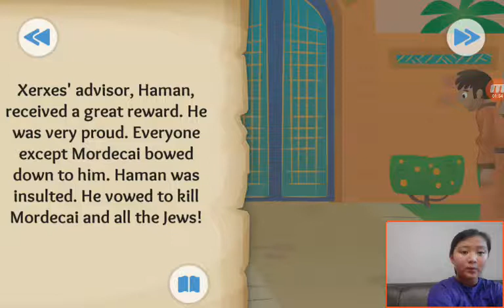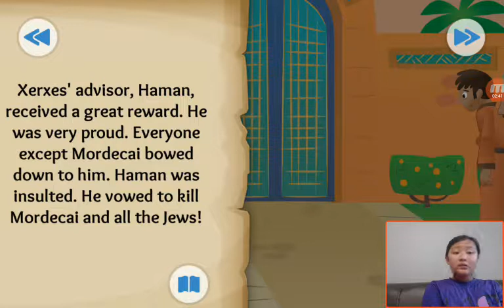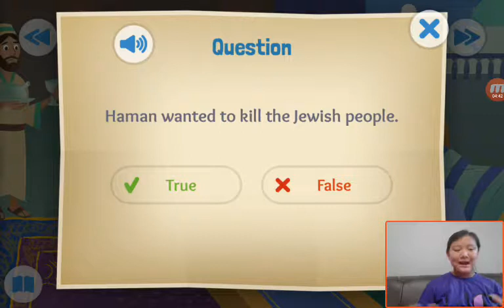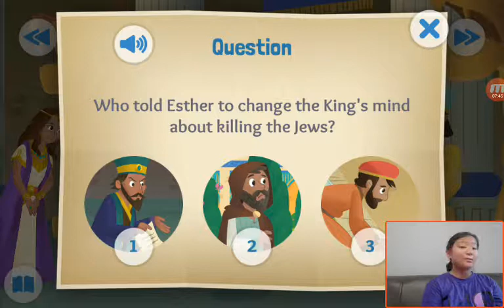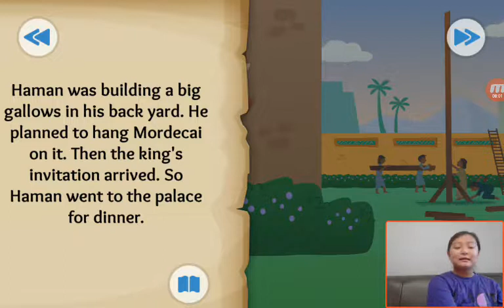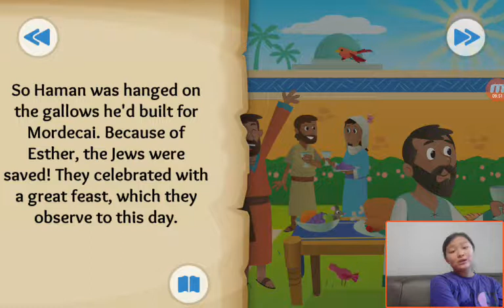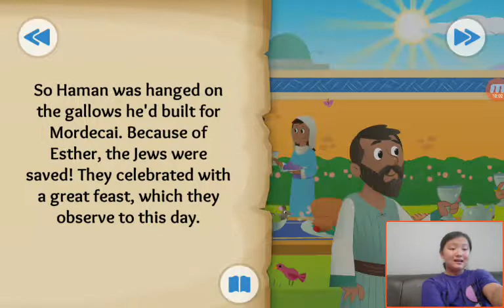‹Kids›Grace：성경이야기 The Brave and Beautiful Queen about Esther in Esther 2, 7, 9